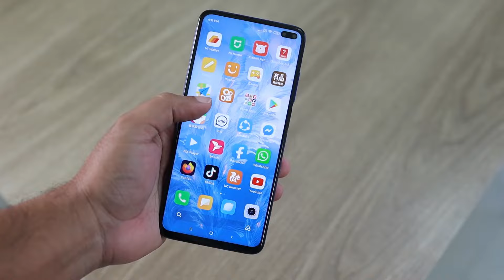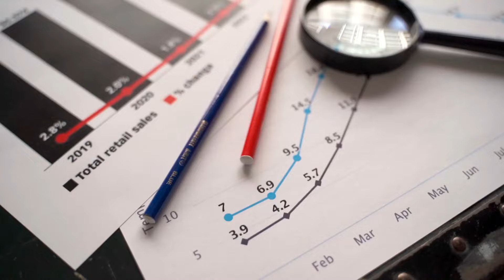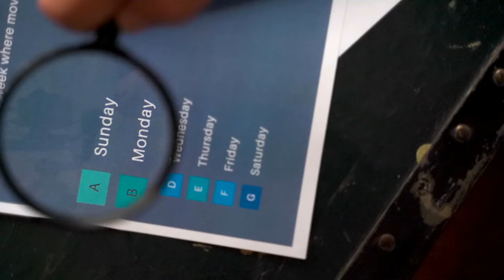Tu t'entraînes TOUS les jours ? Mauvaise idée.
[ 👕 MATERIEL 👕 ]

Tout mon équipement est signé MXSPORT :
Mon T-Shirt : The Original SW23 (T-Shirt épais oversize)
Mon débardeur : The Original SW23 (débardeur)
Mes blocs d'équilibres : MX Bricks V2
Mes barres parallèles : MX Bars V2

Comme j'adore leur matériel, j'ai sollicité un partenariat avec eux.

[ 🎵 MUSIQUES 🎵 ]